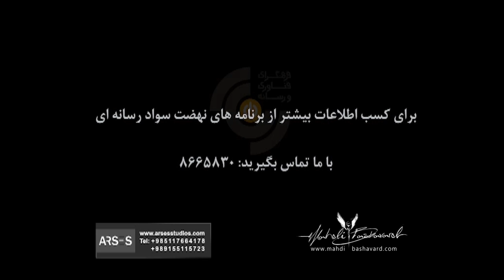MahdiBashavard episodical TV Advertisement part2 winter of 2013